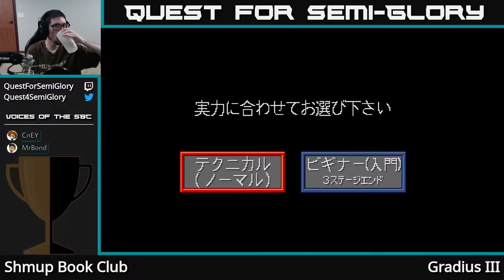Shmup Book Club, Jul 2020 - Gradius III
Gradius III (1989, Arcade)